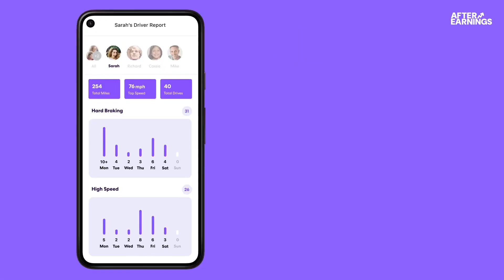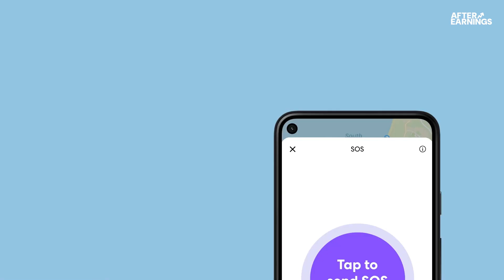Life360: Trolling TikTokers, Privacy vs. Safety, & the Future of Location Sharing w/ CEO Chris Hulls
Katie Perry and Austin Hankwitz interview Chris Hulls, CEO of Life360, an app for family location tracking. Chris discusses the company's strategies, including a successful TikTok campaign with 7 billion views, and their monetization approach, where only 13% of users are paid subscribers. He emphasizes Life360's core values, security measures, and plans for expanding services to seniors. Chris shares insights on his leadership style, influenced by his military background, and how he turned a teen-led campaign against the app into a successful engagement strategy. The episode concludes with plans to extend Life360's services to aging parents, showing the app's broad future potential.

$LIF
00:00 START
01:20 Meet Chris Hulls, CEO of Life360
02:33 The Origin of Life360
05:13 Life360's IPO Journey
10:31 Data Privacy and Security at Life360
14:43 Monetization and User Data
21:50 Future Plans and User Benefits
23:41 Free vs. Paid Services
24:10 Family Safety Features
24:49 Expanding User Base
26:56 Senior Care Solutions
31:15 Leadership and Core Values
33:17 TikTok and Teen Engagement
39:23 Military Influence on Leadership
42:02 Final Thoughts and Reflections